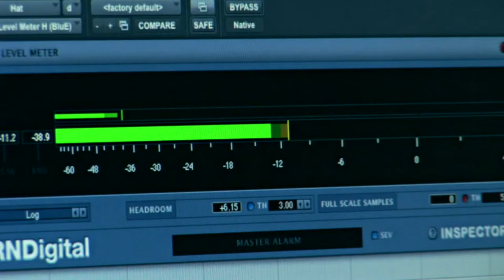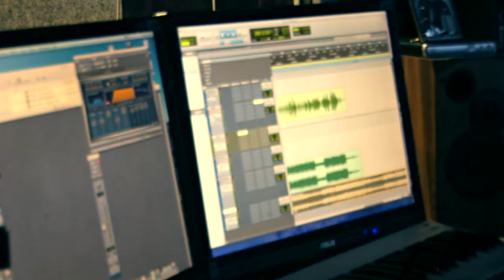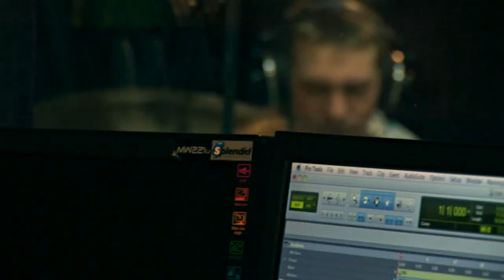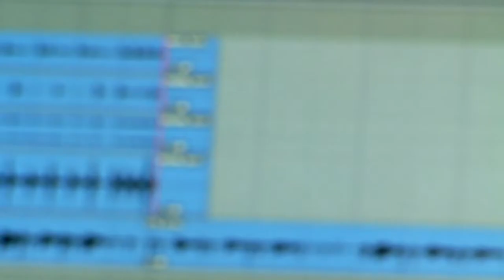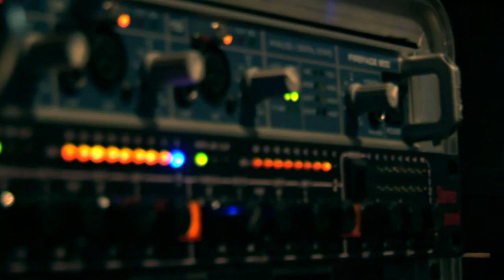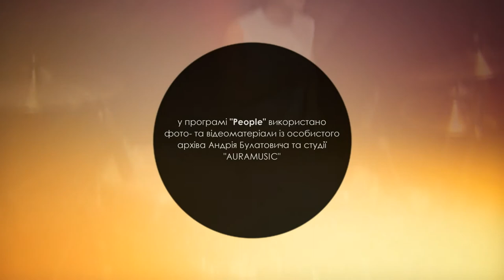Kp-people # 005 - Андрій Булатович. Студія ''Auramusic''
"People" - шоу про креативних та видатних людей Кам'янця-Подільського, цікаві історії, інтерв'ю та дослідження.

У цьому випуску дивіться про Андрія Булатовича та його першу в Кам'янці-Подільському студію звукозапису "Auramusic".

energ1x Production
2013